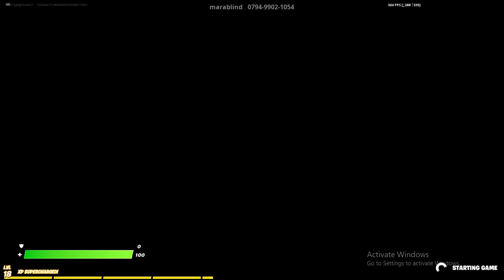HIDE AND SEEK PRO TRIES SIMPSONS PROP HUNT [FORTNITE]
In this video we play Prop hunt with my cousins and brother. I think this is my most edited video right now on youtube. But Basically we played the creative map simpsons. This video contains funny moments and things we did.